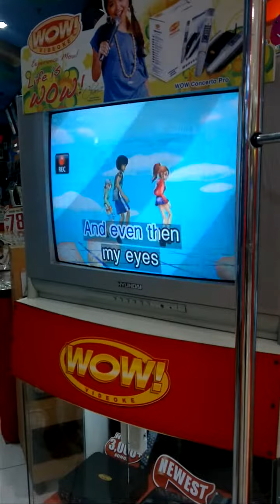California King Bed - Rihanna (by Mariedel&Mahj)